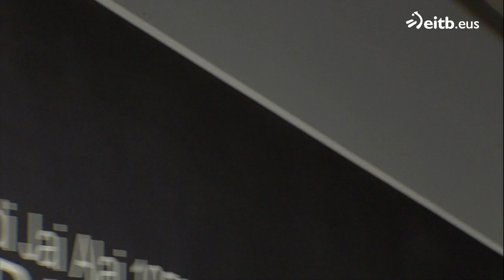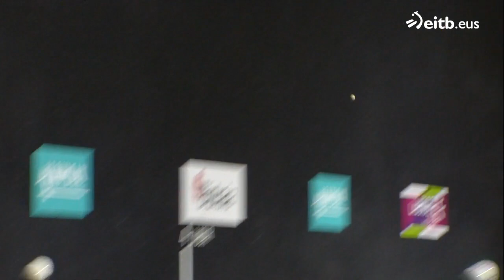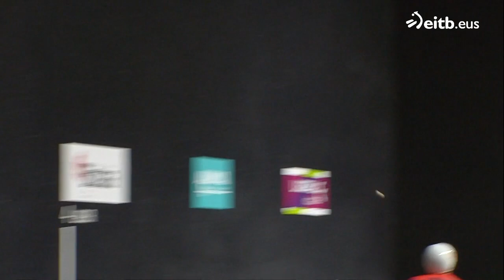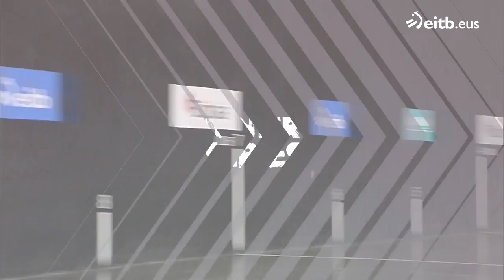JAI ALAI WINTER SERIES (Durango): Maite-Maialen / Erika-Arai (Finala)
Durangoko Jai Alai Winter Series zesta puntako txapelketa. Ikus itzazu partidak!

Banakakoa: Erkiaga-Barandika